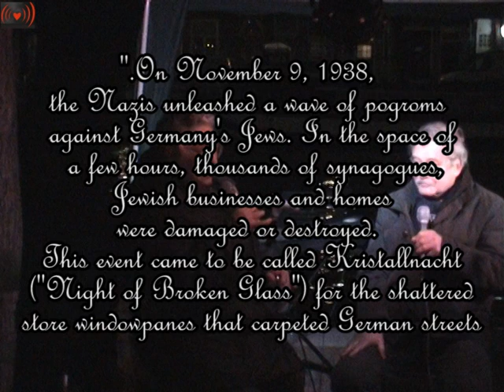Kristallnacht Herdenking.deel 1/2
Mirjam Ohringer has been active since she was 14 years old in the resistance movement against the nazi occupator in Amsterdam and has been active against xenofobia and racisme eversince.

De spreekster is Mirjam Ohringer. Ze werd geboren in Amsterdam in 1924. Een deel van haar Joodse familieleden in Duitsland werd vlak voor de Kristallnacht in 1938 gedeporteerd naar Polen. Na het uitbreken van de oorlog gaat ze in het verzet. Haar geliefde wordt naar het concentratiekamp Mauthausen gedeporteerd. Ze weet de oorlog te overleven door onder te duiken. Ohringer zet zich tot op de dag van vandaag in om de herinnering aan de slachtoffers van het fascisme levend te houden. Ze sprak in 1996 en 2008 ook op de Kristallnachtherdenking in Amsterdam.
"KRISTALLNACHT" POGROM
On 9 November, named the International Day Against Fascism and Anti-Semitism, we commemorate the "Kristallnacht" pogrom of 1938. On November 6th, Herschel Grynszpan, a Jew who was angry with the increasingly repressive measures being adopted in Germany against Jews, took revenge by shooting the diplomat Ernst vom Rath at the German embassy in Paris. The diplomat died two days later and news of his death reached Germany on Novermber 9th. This started a massive nation-wide pogrom, secretly organised by a section of the Nazi party, which left many Jews dead in the streets, and hundreds of Jewish businesses and synagogues destroyed. It marked the beginning of the Holocaust, the systematic murder of 6 million Jews, over a million Roma and Sinti, gay people as well as communists, trade unionists and many others.